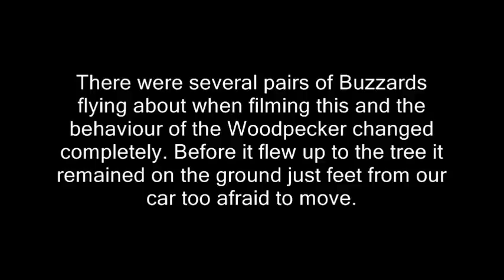Green Woodpecker looking out for predators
Few months ago we spotted a Green Woodpecker resting on the road and refusing to fly even when approached in the car. Since these are very secretive birds I first assumed it was injured but then heard the sound of a Buzzard calling out as it was gliding overhead. In fact on that day there were at least three pairs of Buzzards and a pair of Marsh Harriers hunting for food. The woodpecker finally flew up into the tree but continued to look upwards. First time I've been able to film a Woodpecker. Maybe I'll get lucky again and get some longer footage.